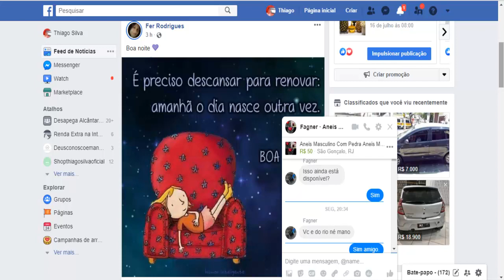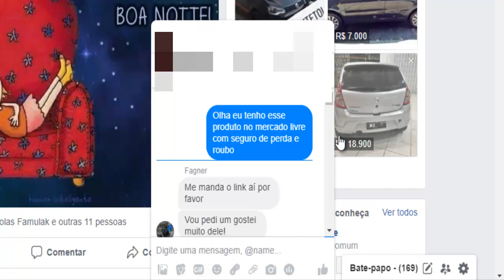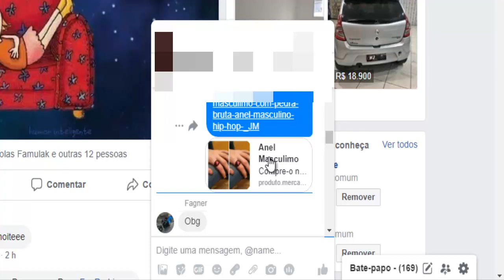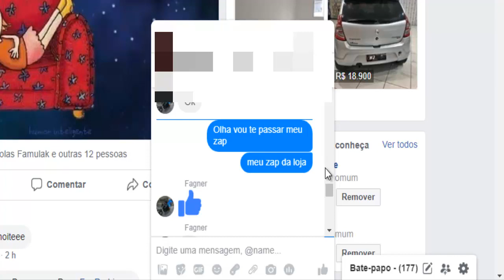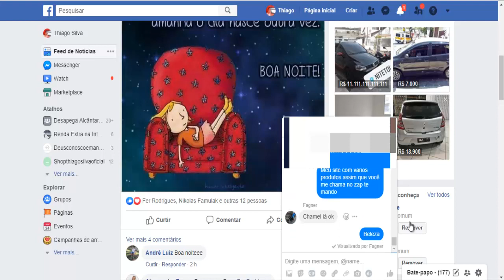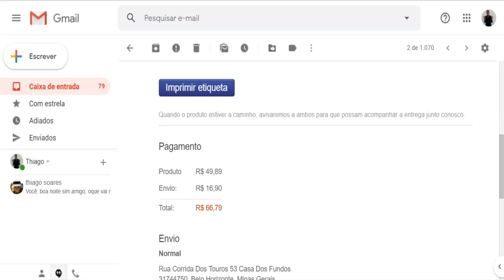COMO VENDER PRODUTOS DO MERCADO LIVRE USANDO O FACEBOOK l FAÇA SUA PRIMEIRA VENDA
Aprenda a Montar Seu Negócio Hoje Mesmo Na Internet Sem Experiência Saiba Mais

abraços att Thiago silva oficial